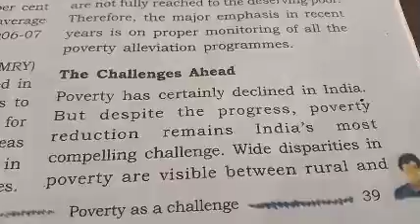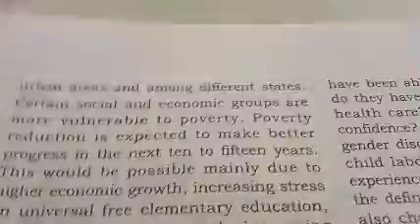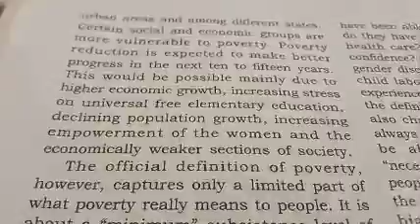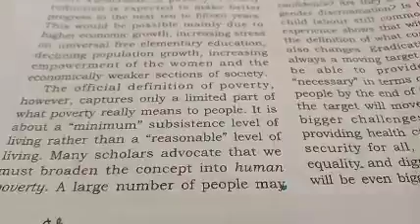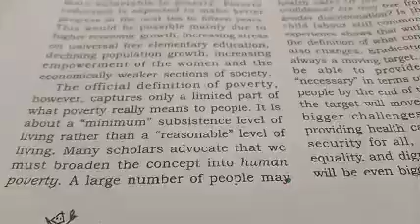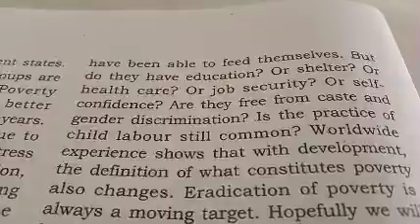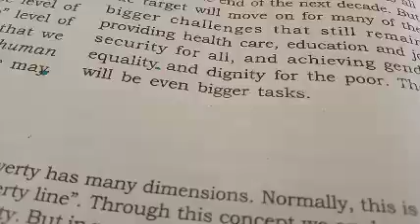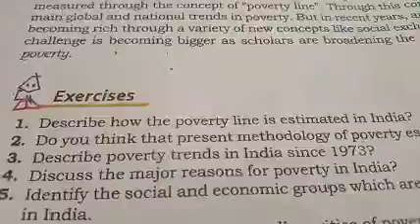The Challenges Ahead